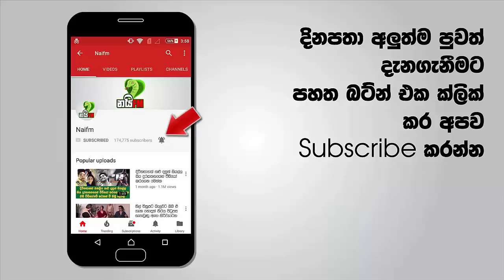ආන්දෝලනාත්මක කතා කිව්ව අසාද් සාලි ආණ්ඩුකාර ධුරයෙන් ඉවතට.. ?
අසාද් සාලි ආණ්ඩුකාර ධුරයෙන් ඉවතට.. ?
රටම කැළඹු ආණ්ඩුකාරවරුන් දෙදෙනා ජනපති ඉවත් කරයිද? රටම බලා සිටි තීන්දුව ජනපති ගයිද?